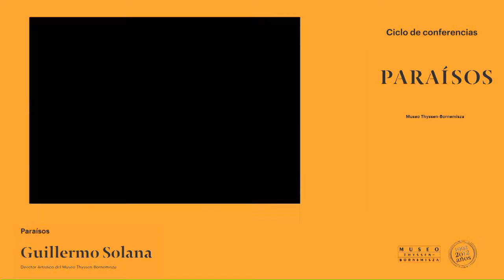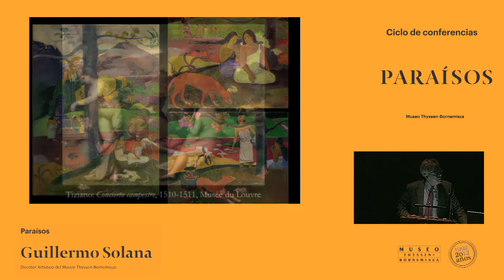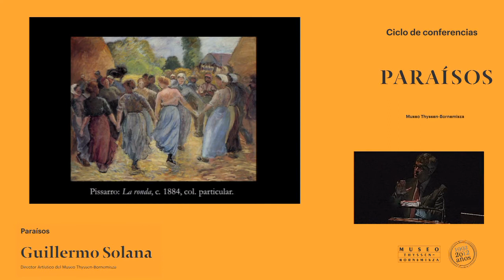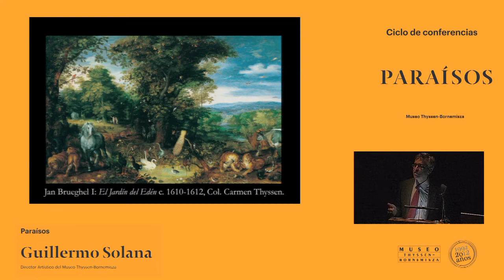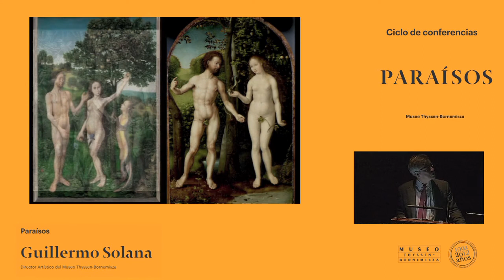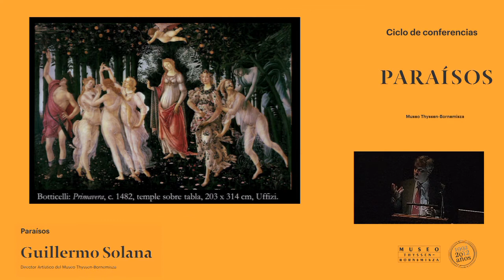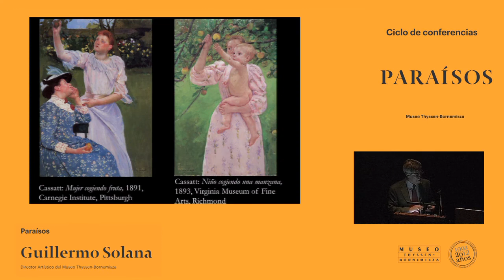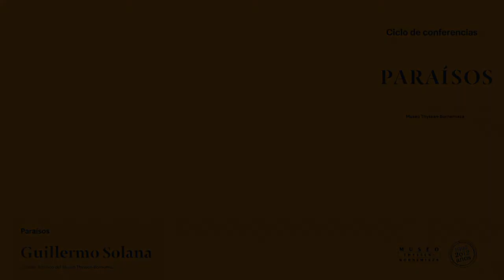Edad de Oro y Edén bíblico (de Gauguin a Gauguin)